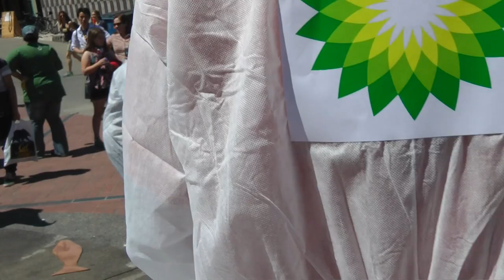BP Off UC Berkeley Campus! 20 April 2013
This is the first time I recorded a performance by this group. Sustainable energy research is of critical importance, but unfortunately the BP-Berkeley Energy Biosciences Institute is fatally flawed because of its GMO and fossil fuel research agenda, blatant conflicts of interest, the sponsor's untrustworthiness as a defender of public good, threats to academic integrity and diversity, and the unfairness of socializing costs while privatizing benefits. On 20 April 2013, BPOffCampus staged a dramatic teach-in for students and parents, right in the middle of Berkeley's Sproul Plaza. They call on everyone who cares about public good, academic integrity, and the future of this planet, to help us get BP (formerly British Petroleum) off of Cal's campus.